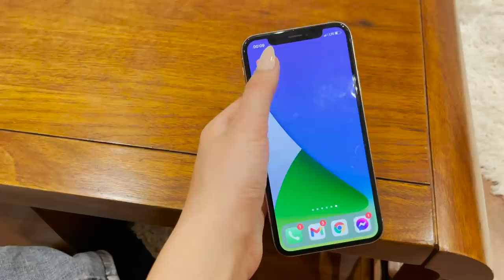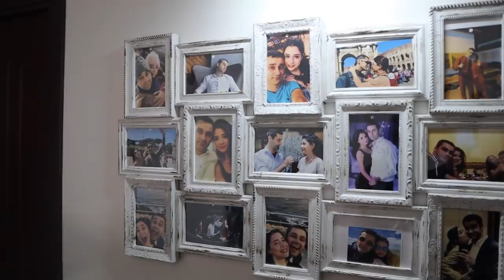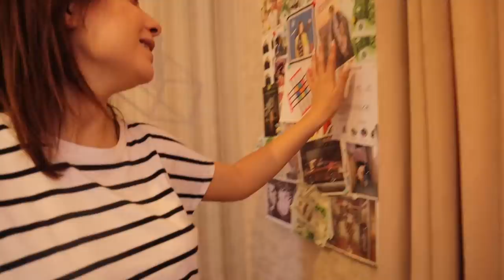Home Tour/ Arus Tigranyan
Սա իմ հերթական վիդեոբլոգերից է։ «Բազմաթիվ հեռուստադիտողների խնդրանքով» վերջապես ցույց եմ տալիս, թե որտեղ եմ ապրում։ Մյուս վլոգերը դիտեք իմ յութուբյան էջում։ Չմոռանաք բաժանորդագրվել ու սեղմել զանգակի կոճակը։